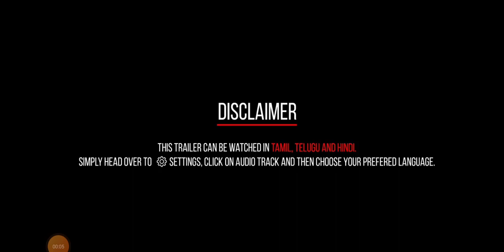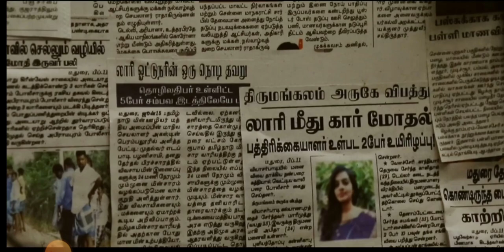The Road Make Official Trailer | Trisha, Dancing Rose Shabeer! Santhosh Prathap |Arun Vaseegaran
Presenting the Exclusive making Teaser of THE
ROAD' starring Trisha, Dancing Rose Shabeer,
Santhosh Prathap, Miya George, MS Bhaskar, Vivek
Prasanna, Vela Ramamoorthy, Laxmi Priya and others.
Directed by Arun Vaseegaran, Music Composed by
Sam CS, Produced by AAA Cinemaa Pvt Limited.